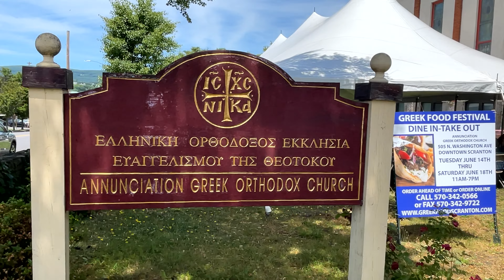SUMMER GREEK FOOD FESTIVAL ANNUNCIATION GREEK ORTHODOX CHURCH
It’s That Time Again!    Tuesday, June 14th   thru  Saturday, June 18th
Serving from 11:00am to 7:00pm       RAIN or SHINE!
505 N. Washington Avenue      Downtown Scranton      Diagonally Across from Library
Please Call, Fax or Order Online Ahead of Time

Order In Person or Online: GreekFestScranton.com

 ATM on Premises